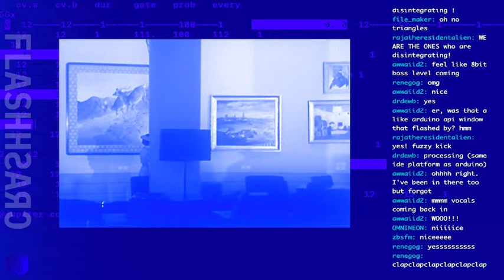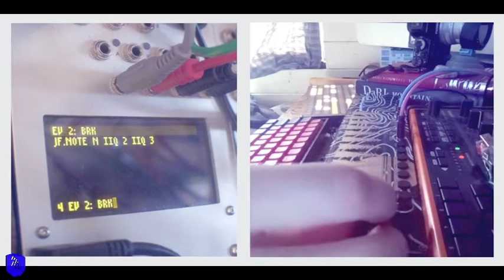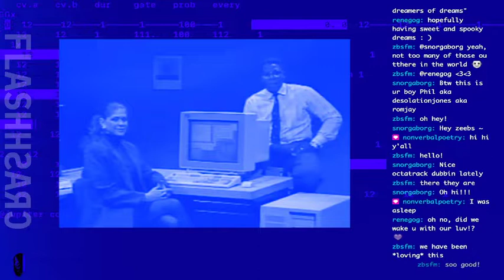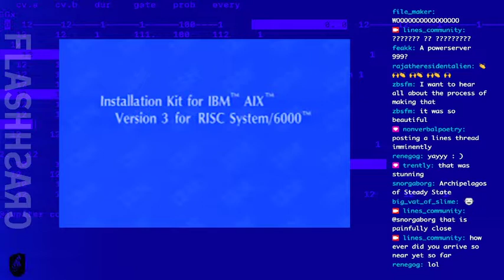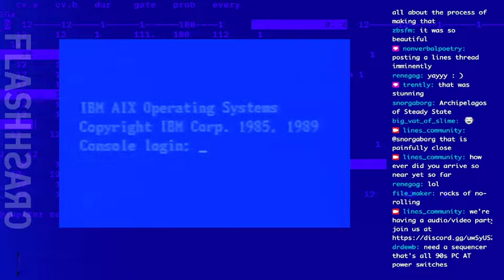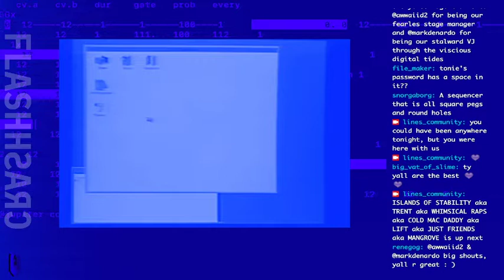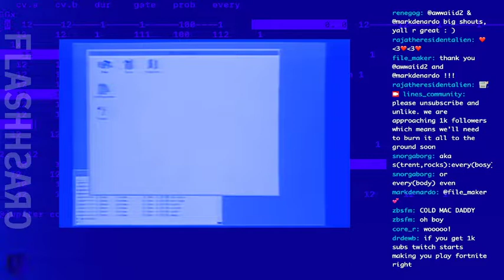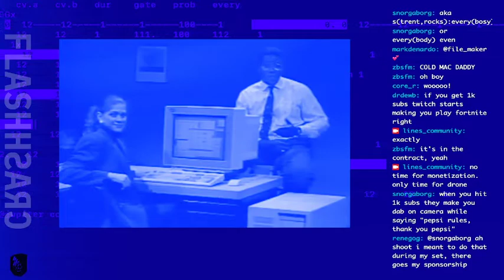FLASH CRASH fc220402 //// Non Verbal Poetry